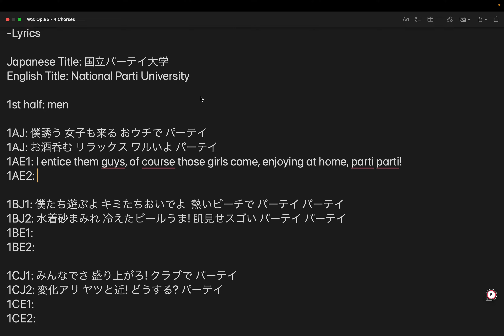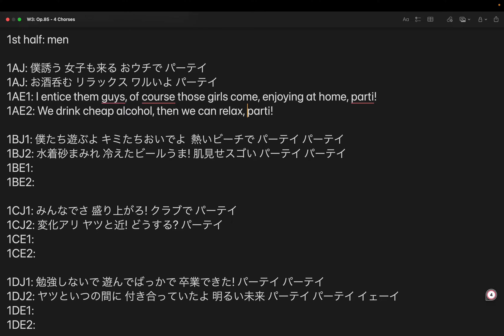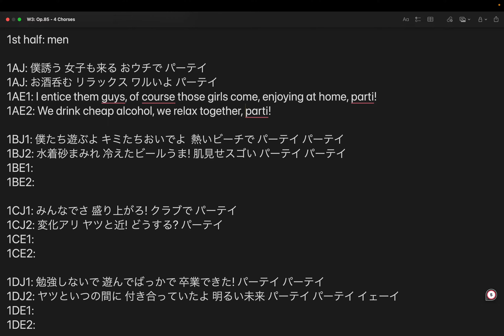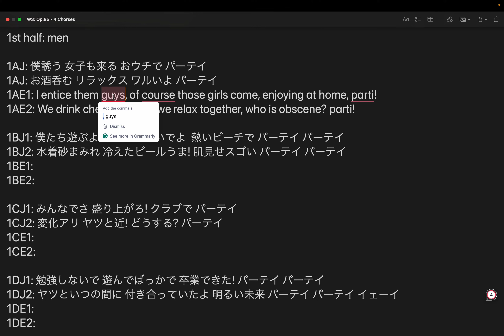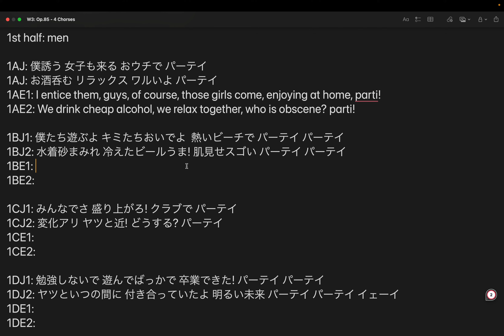作詞: 4サビDuet (Op.85) step 20: 日本語男子A後半英訳 by Hiroki 20240324q